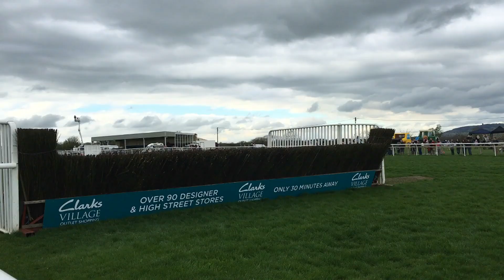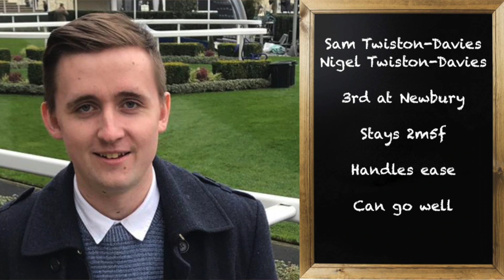UK Horse Racing Tips | Lingfield | 21st January 2022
3.35 Lingfield - Gowel Road 10-1 (Loaders NB) 0.5pt EW 5 Places SkyBet
4.08 Lingfield - Neil The Legend 5-2 (Loaders NAP) 1pt Win

January 2022